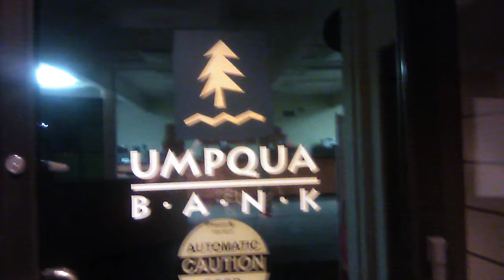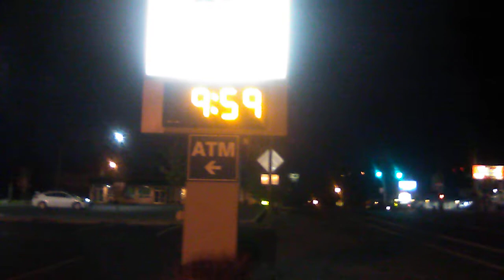Reedsport legal ep.107 Good evening gravity falls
Some more business spotlights,and Umpua county.